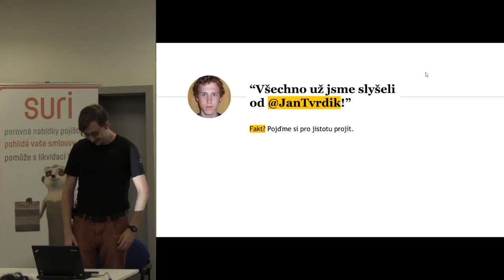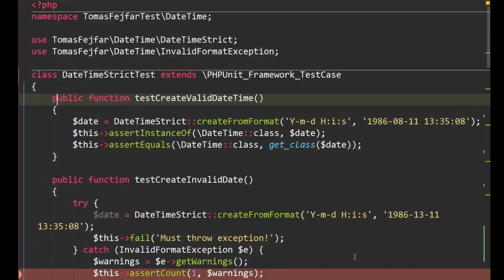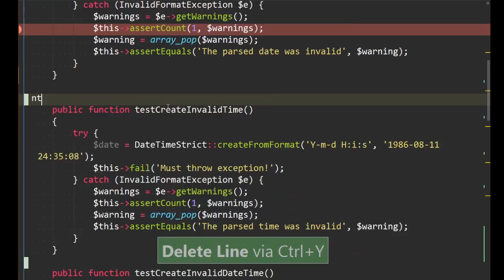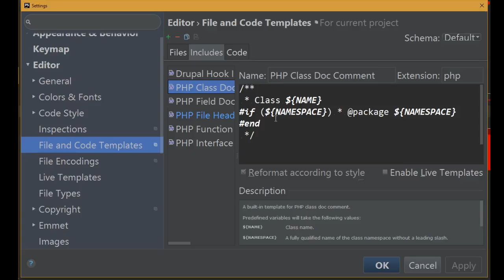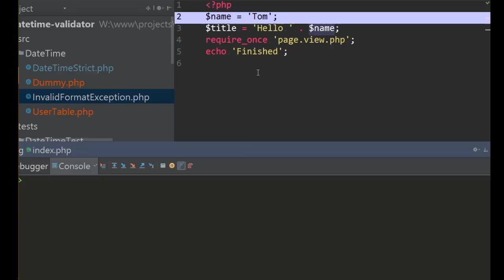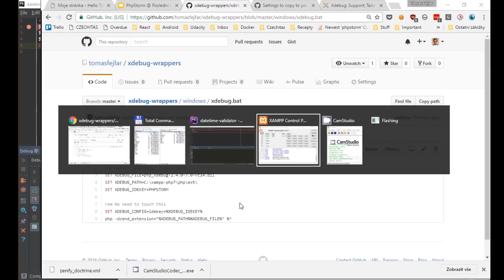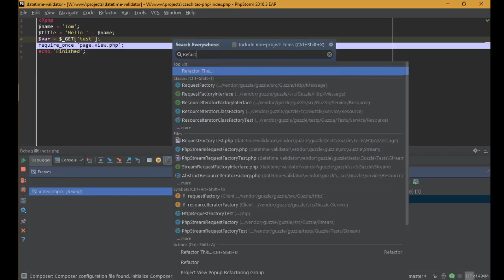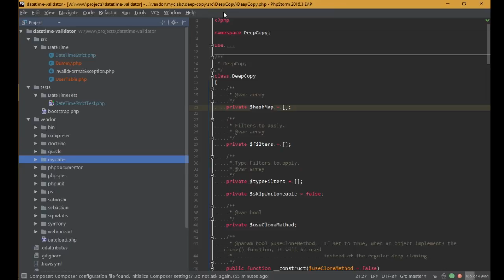Tomáš Fejfar - Efektivní práce s PhpStormem